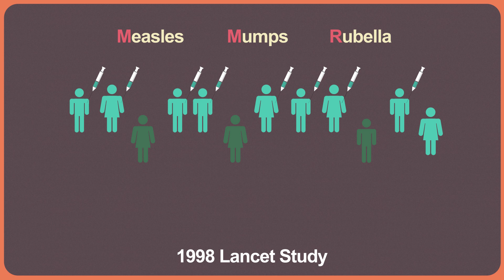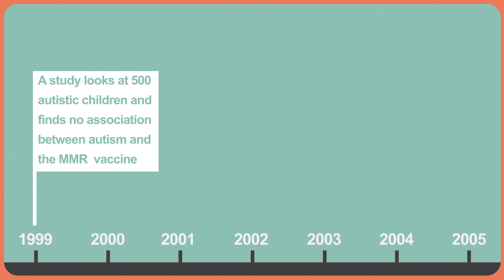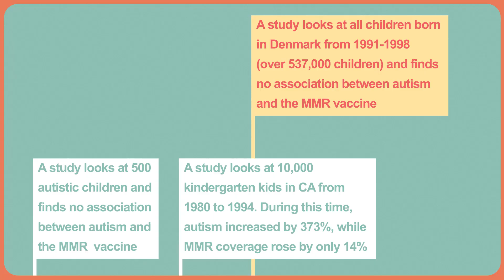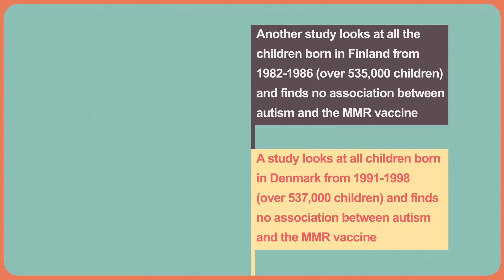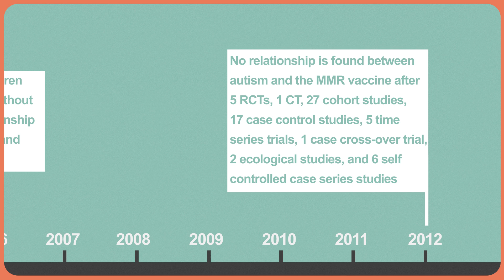Vaccines Don't Cause Autism: Healthcare Triage #12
Thanks to Audible.com for supporting this episode of Healthcare Triage. You can get Nate Silver's The Signal and the Noise, or a book of your choice, free at Audible.com

There is almost no topic in health and health policy that immediately polarizes people more than the idea that vaccines cause autism. Even though the original big paper on this topic came out at the end of the last century, the anger this causes is still raw and potent. But there is a very, very large amount of research showing that vaccines and autism are unrelated. Please, watch the video before you jump down my throat.